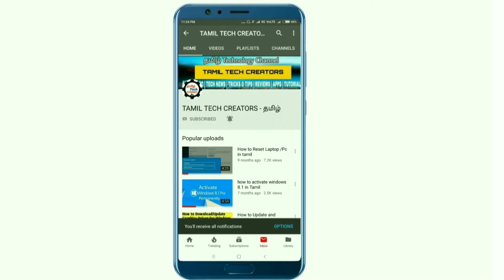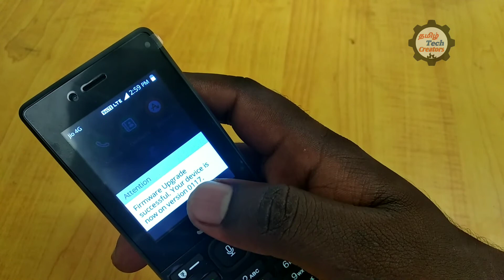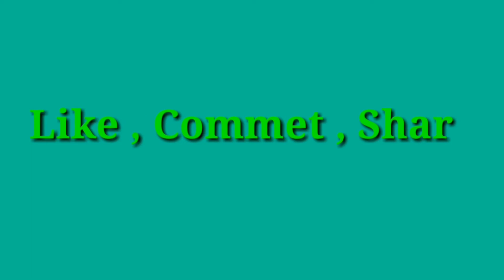How to Upgrade Jio Phone Software (Tamil)